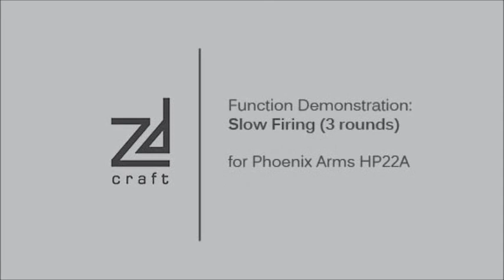LR Hold Open Magazine Followers - Function Test - Phoenix Arms HP22A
These magazine followers replace your stock followers and enable a function called Last Round Hold Open (LRHO). Essentially, after the last round is fired, the follower will interfere with the slide locking it open until the magazine is ejected. This serves to visually show the magazine is empty and prevents dry firing of the pistol which can damage the firing pin. Your magazine will still retain a 10 round capacity.

**IMPORTANT**
The LRHO function requires the follower to interfere with the slide. In order to eject the magazine, you will need to slightly pull back on the slide for the magazine to drop free.